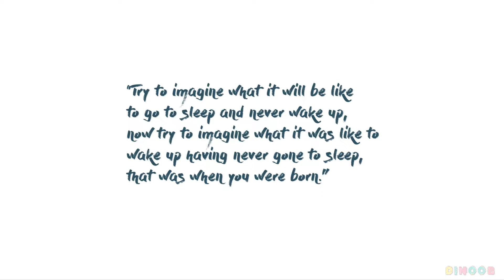Europa l Nintendo Switch Gameplay l No Commentary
On the moon Europa, a lush terraformed paradise in Jupiter’s shadow, an android named Zee sets out in search of answers.

Release date: 2024
No. of players: Single System (1)
Genre: Adventure, Action, Platformer, Puzzle
Supported play modes: TV mode, Tabletop mode, Handheld mode
Supported languages: English, French, German, Italian, Japanese, Portuguese, Simplified Chinese, Spanish
Some Info:
-Played on Nintendo Switch OLED.